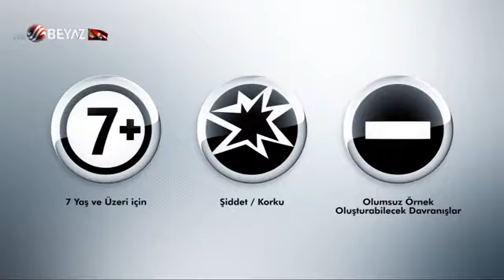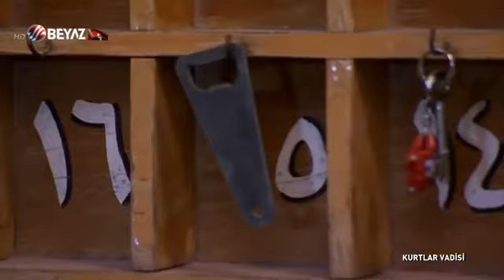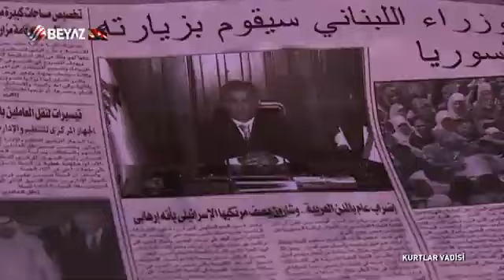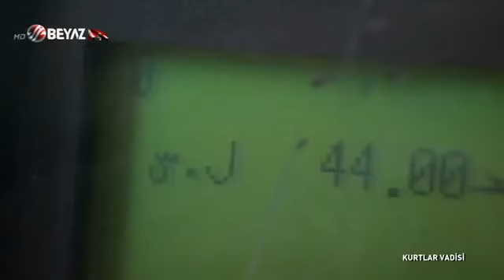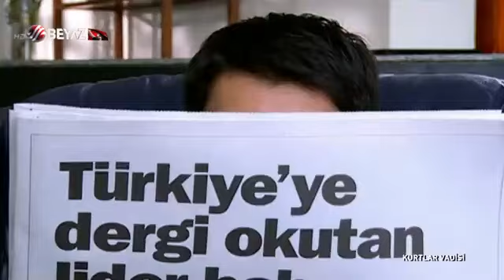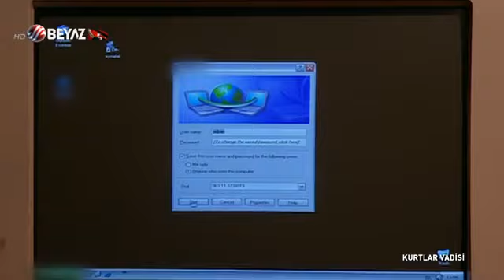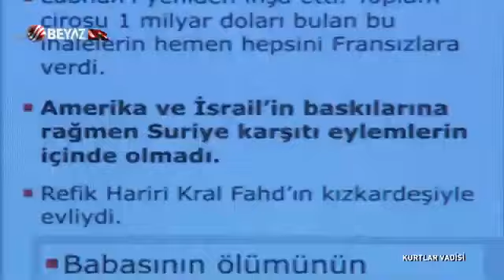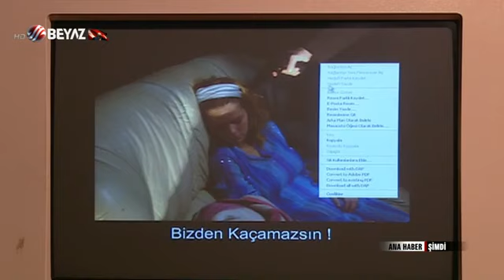kurtlara vadisi bölüm 88 Beyaz TV